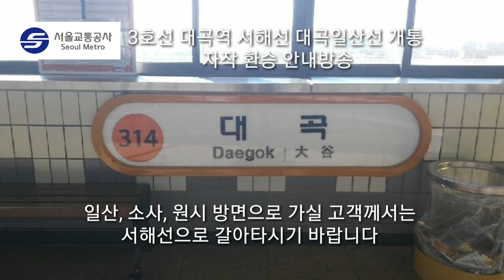[그리나래] 🚉 서울교통공사 3호선 🚉 대곡역 서해선 대곡일산선 자작 환승 안내방송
8월 26일 토요일에 개통할 예정이었던
서울교통공사 3호선 대곡역
서해선 대곡일산선 자작 환승 안내방송 입니다.
실제 녹음될 음원과 다소 차이가 있을 수 있습니다.